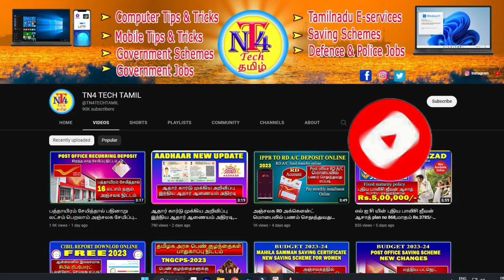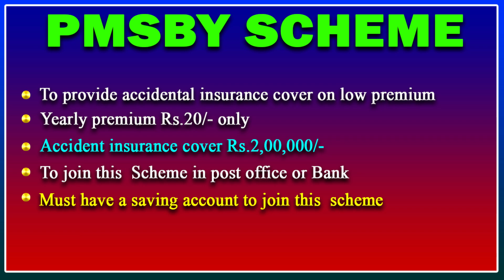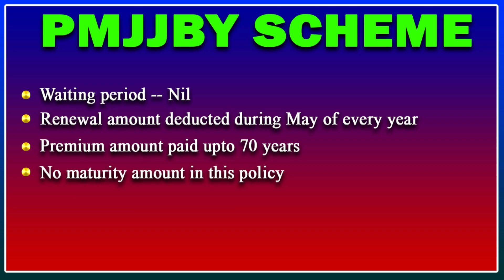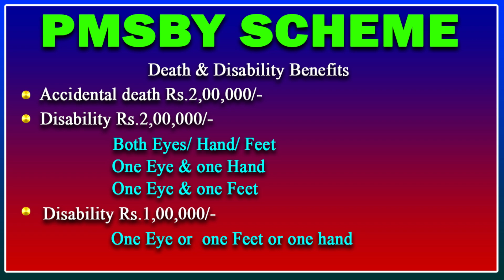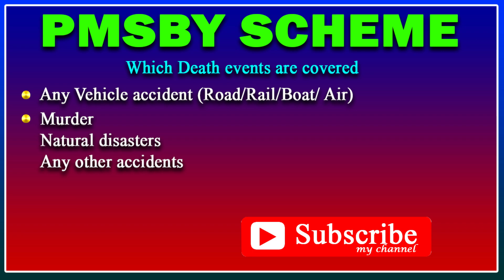Rs.20/- செலுத்தினால் Rs.2,00,000/- பெறலாம் நம்பிக்கையான அரசு திட்டம் Deposit Rs.20/- get Rs.200000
pm insurance scheme new update
pradhan mantri suraksha bima yojana scheme full details in tamil
pradhan mantri suraksha bima yojana full details in tamil
pm insurance scheme full details in tamil
pradhan mantir accidental insurance scheme full details in tamil
pm accidental insurance scheme full details in tamil
pm insurance cover for all indian citizen tamil
government insurance scheme full details in tamil
pm insuarnce scheme full details in tamil
pm insurance in post office and bank tamil
pm  free insurance for all indian citizen tamil
government insurance schemes tamil
pmjjby in tamil
government insurance schemes tamil 2023
pm insurance scheme in tamil
prime minister insurance scheme tamil
pmsby scheme features and benefits tamil
pmsby scheme features and benefits tamil new update
pmsby scheme features and benefits tamil 2023
government insurance policy tamil
pm insurance policy details in tamil
pm suraksha insurance policy details in tamil
pmsby insurance details
pmsby insurance details 2023
pmsby insurance details new update